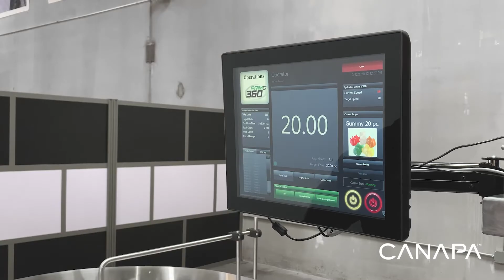Weigh Counting Gummy Filling Machine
📗About this video:
Technology: Weigh & Dispensing
Model: PrimoCombi
Package Type: Jars
Industry: Legal Cannabis, Medicinal Cannabis, CBD
Product running: Infused gummies,